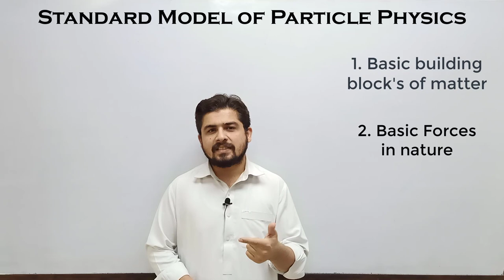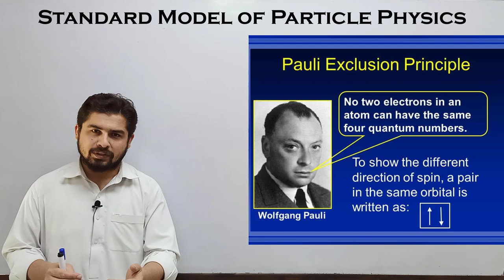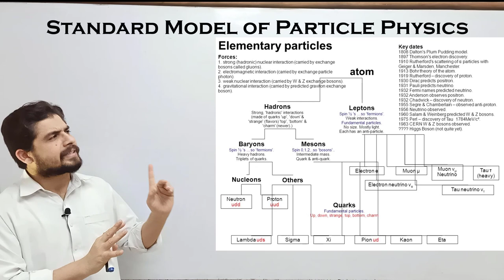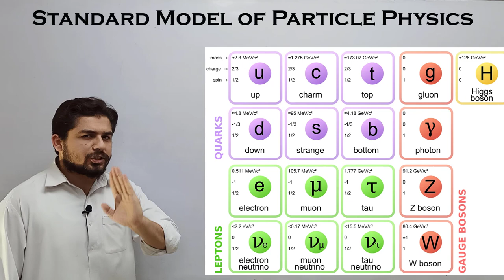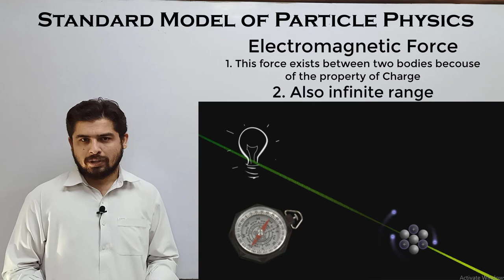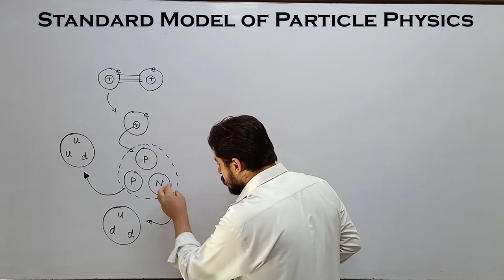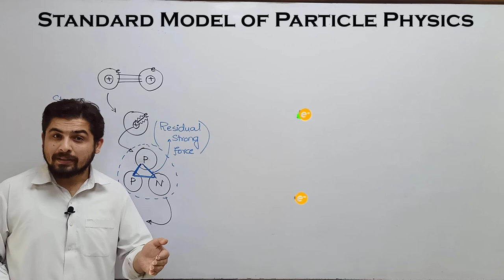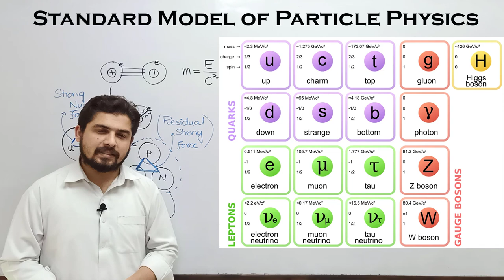Standard model of particle physics||Basic Forces in Nature||Fermions and Bosons||KPK & Federal board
Understanding basic building blocks of matter and also basic forcs in nature by studying the standard model of particle physics